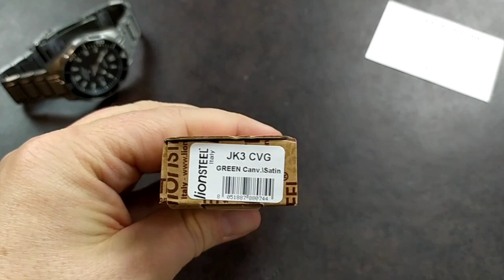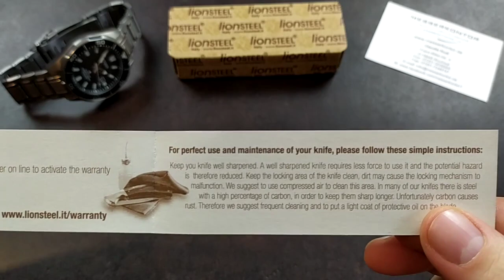LionSteel Jack - der neue "gold standard" für Modern Traditionals???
Die Messer wurden mir leihweise zur Verfügung gestellt von Claudia vom Messerkontor. Tausend Dank, liebe Claudia!

Ich werde die Liste mit und mit erneuern und aktualisieren.

Den Rest verlinke ich, weil ich das Zeug toll finde. Da bekomme ich nix für.

Mein Smartphone (Bild und Ton)
Mein kommendes Phone für 4K

Die Citizen Promaster Marine Titanium
Gibt es auch in blau

Der Kent Kamm

Mein Rucksack: 5.11 Rush24

Olight Baton Pro
Sofirn Lampe
Lumintop Tool AA

Die Carpe Diem Coins sind aus der Altonaer Silberwerkstatt...